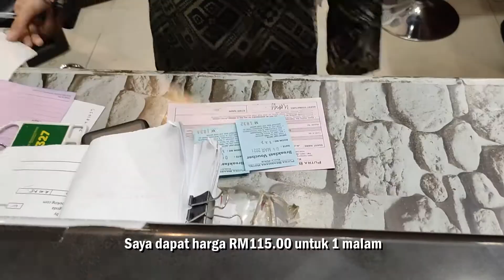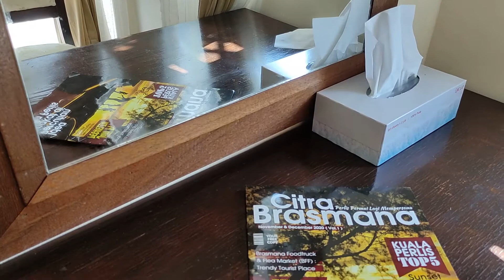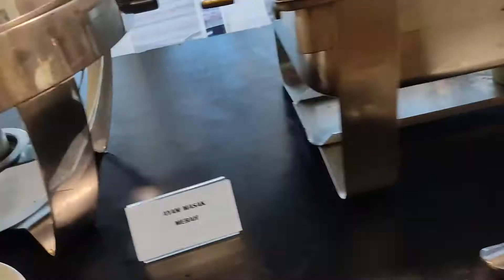PUTRA BRASMANA HOTEL KUALA PERLIS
Assalamualaikum. Kali ni saya kongsikan penginapan yang menarik dan selesa di Kuala Perlis iaitu Hotel Putra Brasmana.